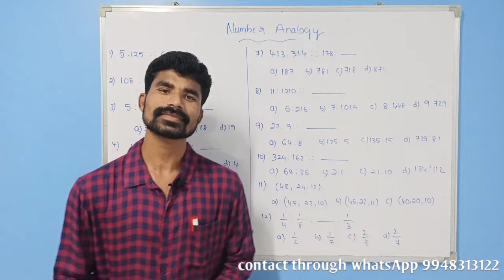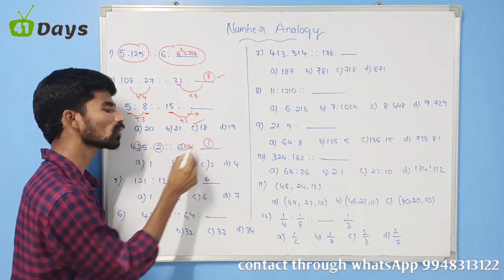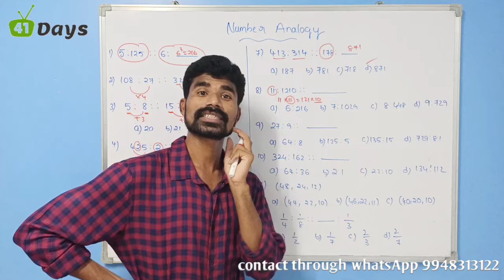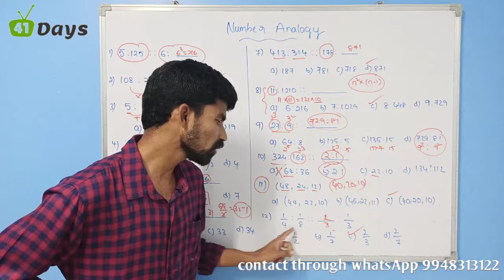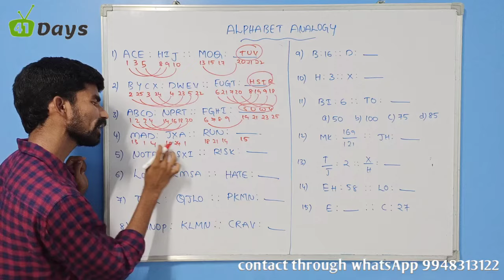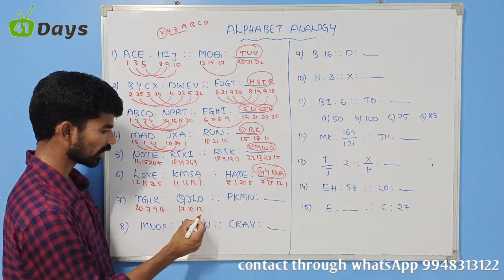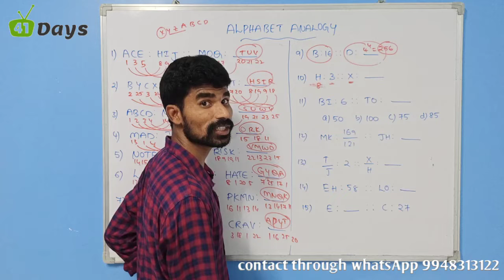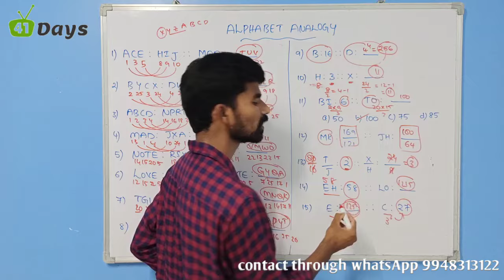Reasoning || class-21 || analogy part-3 || in telugu